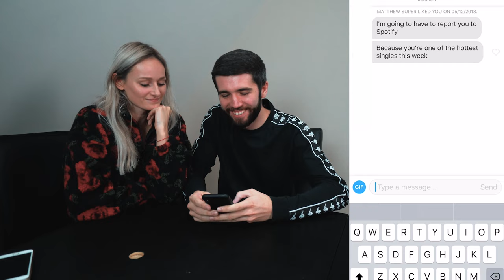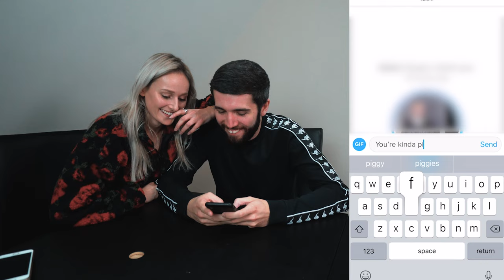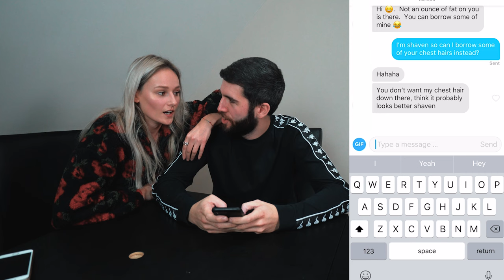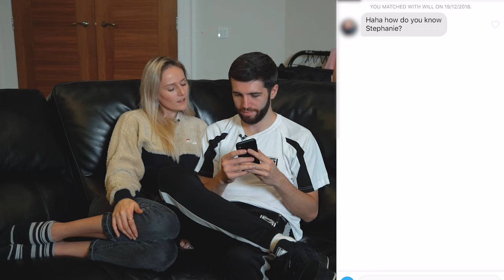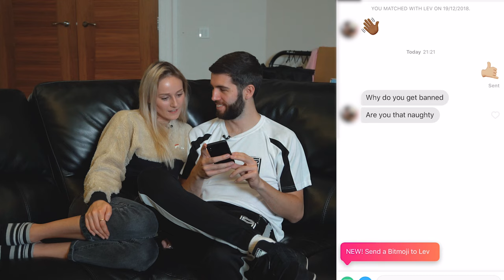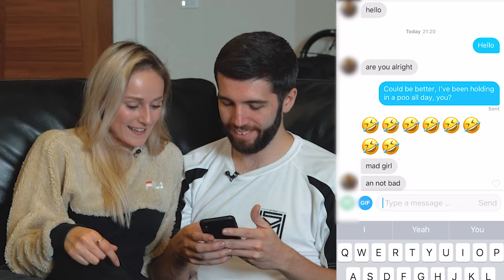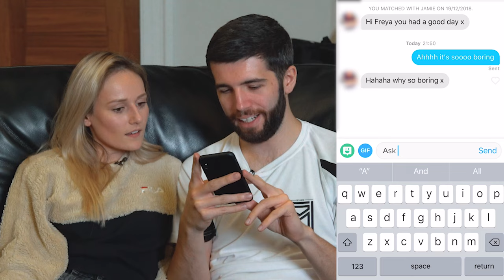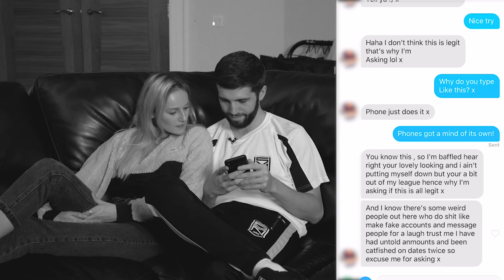I Pretended To Be My Girlfriend on Tinder!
Artists: Shystie feat. Jme & Double S
Producer: Elicit